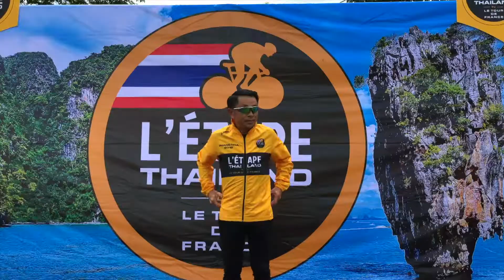งานแข่งขัน เลแทป ไทยแลนด์ บาย เลอ ตูร์เดอฟร็องส์ 2018